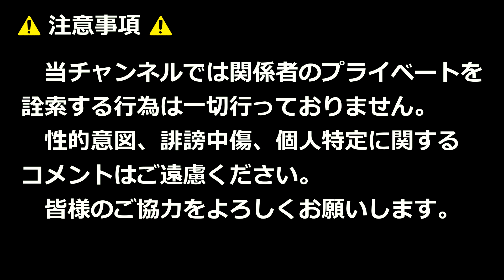アイドルダンスで DECO*27「ヴァンパイア」！！まつりみなみ2024！！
2024年9月1日

【使用BGM】
OP